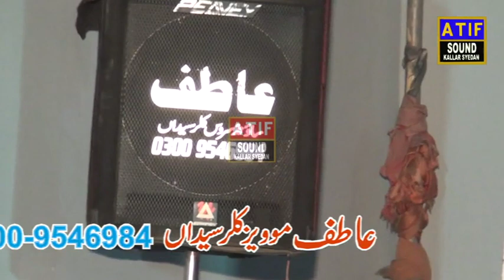راجہ محسن کی یاد میں ۔ چوہدری احتشام ۔ خان مجتبیٰ یاد گار پروگرام۔ بیول بہگام 26,2,2023